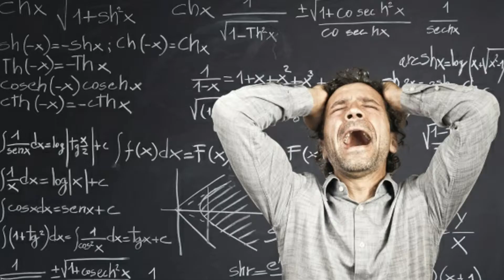¡No Creerás Lo Que Encontré En El Fondo Del Mar En Minecraft! | Criaturas aterradoras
MI SKIN POR SI ME QUIERES HACER RENDER O OTRAS COSA

            ⏩Tags ignorar ⏪
Nunca invoques a lick a tu mundo | Minecraft pe 1.2, cómo construir un portal a otra dimensión en Minecraft pe 1.2, Peligro! Nunca vallas a esta dimensión en Minecraft pe 1.2, Advertencia! Si construyen este portal moriras | dimensión maldita, extraña, perturbadora | Minecraft pe 1.2

ZabutGames©